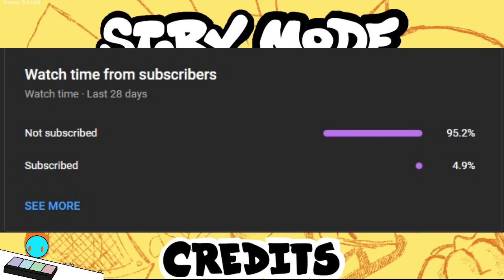THIS FNF MOD IS MOTHERFUNKIN' AMAZING! MotherFunkin' (Vs. Ness)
i funked your mom shit lips